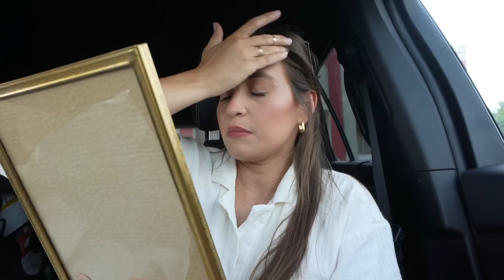honest chats, antique shopping, pickleball tournament | vlog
just another fun vlog :)

Amazon Storefront